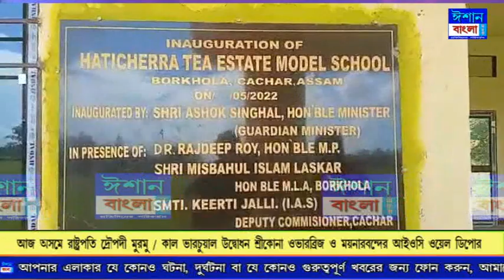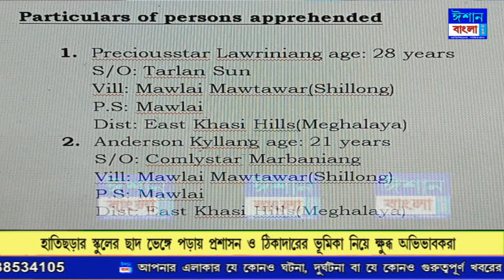ISHAN BANGLA PRIME TIME NEWS 13-10-2022